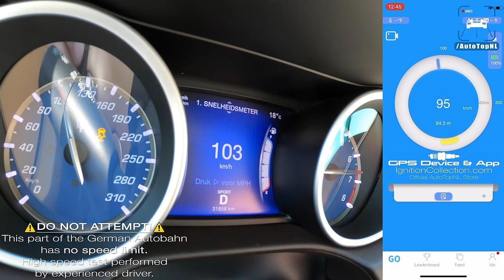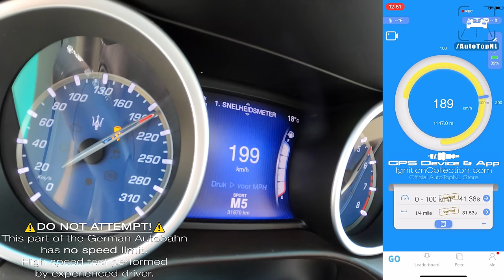MASERATI GHIBLI V6 ACCELERATION & SOUND by AutoTopNL